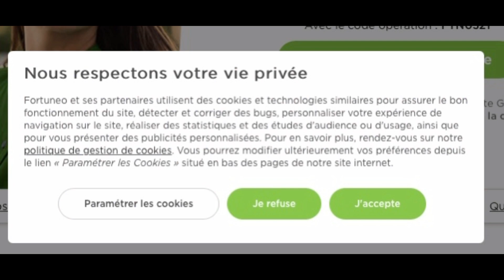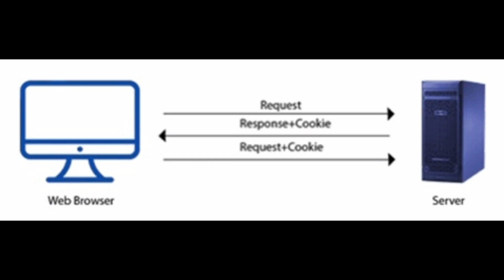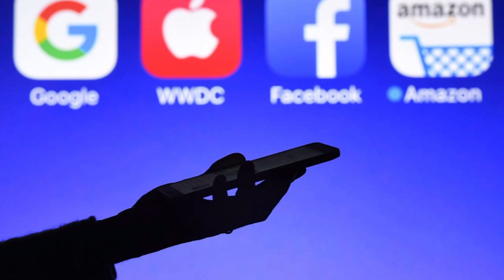DANGER : REFUSER LES COOKIES n'a pas l'effet que vous pensez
Bonjour,

Combien de personnes vous ont dit que les "cookies vous surveillent", "les cookies il faut les refuser", "les cookies c'est pas bien" ... Google et Facebook peuvent suivre les moindres faits et gestes des utilisateurs qui visites des sites et qui sont passés par eux. Bon il faut dire que de ce côté là, Google c'est 90% des recherches sur le web. Donc ... On met TOUT dans le même panier.

Pourtant, certains cookies sont très utiles.
- D'une part, ils servent à avoir une meilleur expérience utilisateur sur un site web : en stockant les logins, les mots de passe ou un panier d'achat.
- D'autre part, ils permettent d'avoir un web de qualité et gratuit. En effet, de nombreux sites sont basés sur ce modèle économique. C'est le cas de ComparateurBanque.com.
Exemple : vous êtes sur ComparateurBanque, vous voyez une publicité sur Boursorama, vous cliquez dessus et arrivez dans la banque en ligne N°1 en France. Vous regardez le formulaire mais vous n'avez pas le temps de compléter. Donc vous partez.
Le soir vous revenez en cherchant "Boursorama" sur Google et si le cookie a été accepté et que vous ouvrez un compte, dans ce cas, nous recevrons une rétribution. Ce qui nous permettra de rentrer dans nos frais car pour faire l'enquête boursorama nous avons passé beaucoup de temps et plusieurs personnes sont intervenues. Mais si le cookie est refusé, dans ce cas l'ouverture de compte est attribuée à google.

Voila, cette règlementation qui devait initialement permettre de limiter les dérives des gros acteurs du web se retrouve à pénaliser les sites indépendants.

Cette information n'est bien entendu rarement diffusée.

La fin des cookies c'est la fin d'une période qui va très certainement s'orienter vers un web payant.

A vous de voir qui vous souhaitez enrichir : les indépendants ou les Géants des GAFA ?
Malheureusement cette vidéo ne donne pas la recette de bons cookies.
Je n'en ai pas parlé dans la vidéo mais OUI il est bon de vider les cookies et de tout supprimer de temps en temps sur son ordinateur.

Nous sommes en train de nous mettre en conformité à ce sujet.